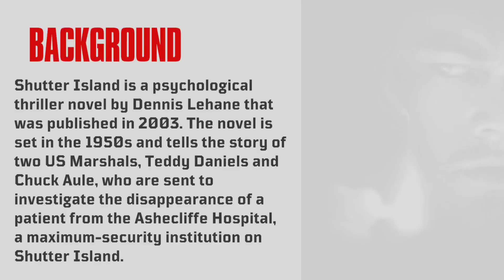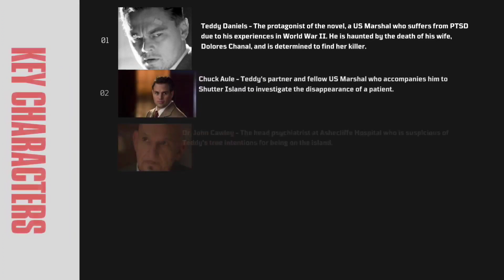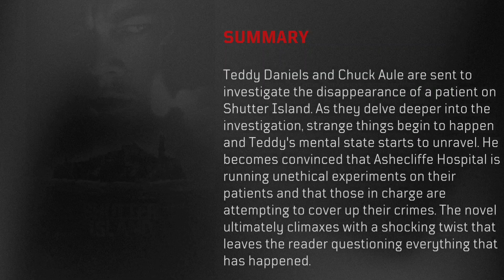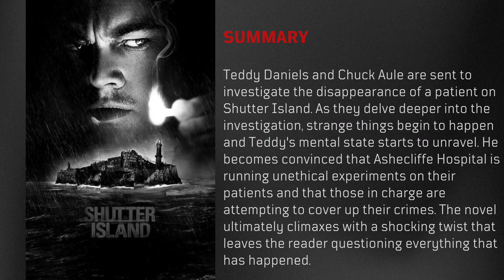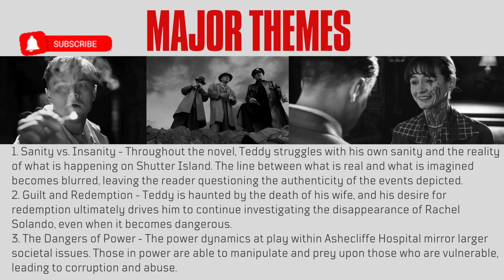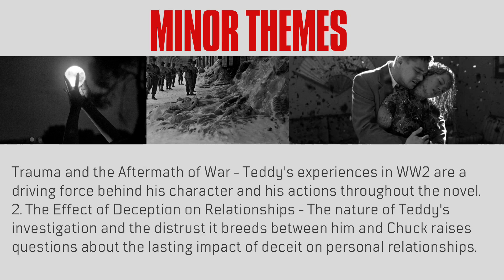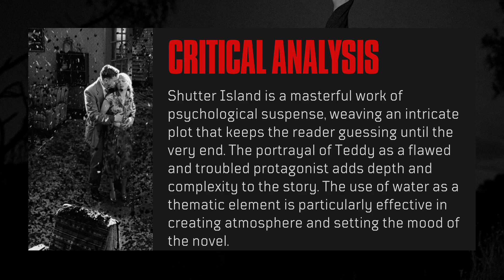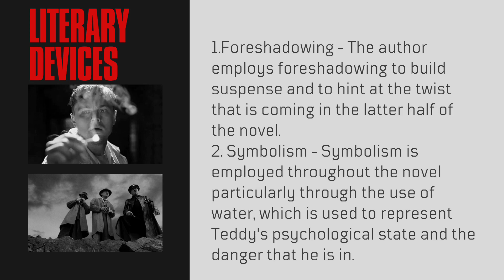Shutter Island || Dennis Lehane || Leonardo DiCaprio || themes, summary, symbols, critical analysis